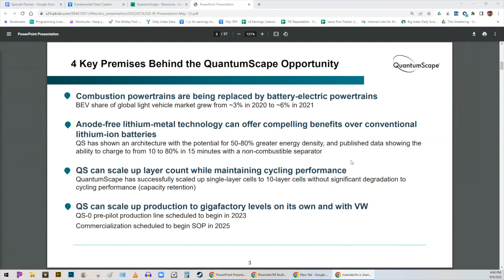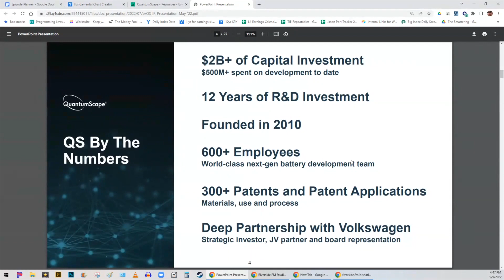What you NEED To Know About QuantumScape Stock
QuantumScape is a startup that's developing next-gen battery technology that could be a HUGE game-changer for electric vehicles. The catch? They have to prove they can do it at scale, and at cost. Jason and Jeff talk about the obstacles, and how investors should think about investing in a company like QuantumScape at this stage.

The Motley Fool Stock Advisor returns are 373.8% as of 9/13/2022 and measured against the S&P 500 returns of 121.3% as of 9/13/2022. Past performance is not an indicator of future results. All investing involves a risk of loss. Individual investment results may vary, not all Motley Fool Stock Advisor picks have performed as well.